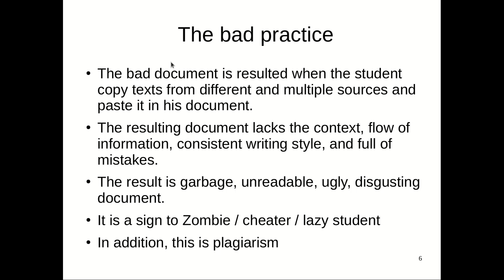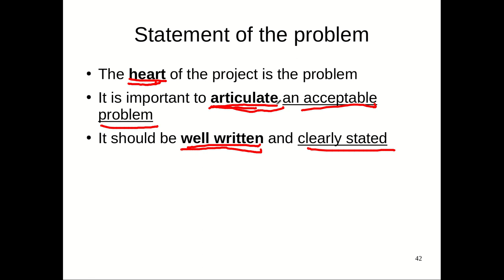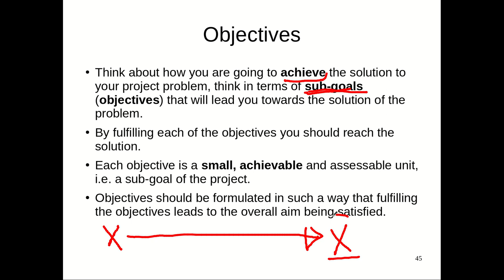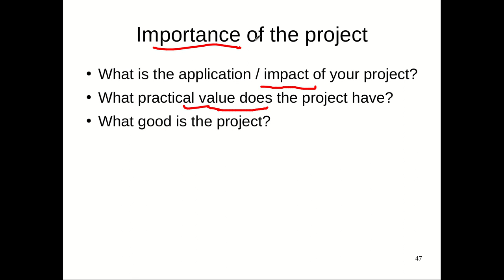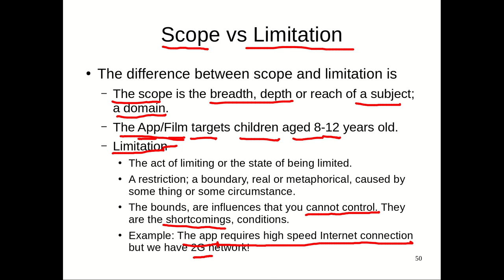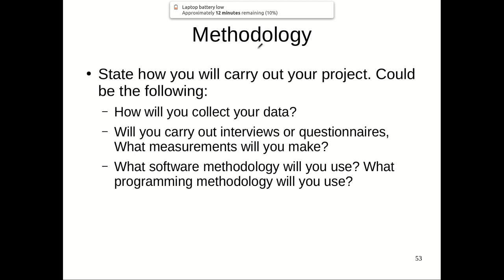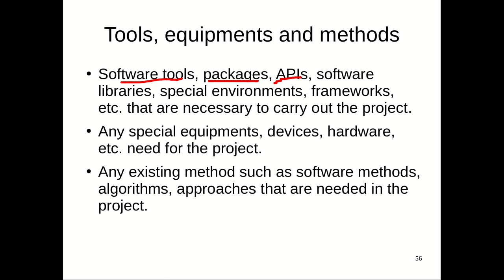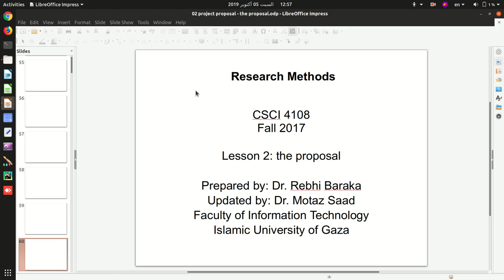The Proposal Part3 - Problem statement, objectives, scope and limitations, &research methodology